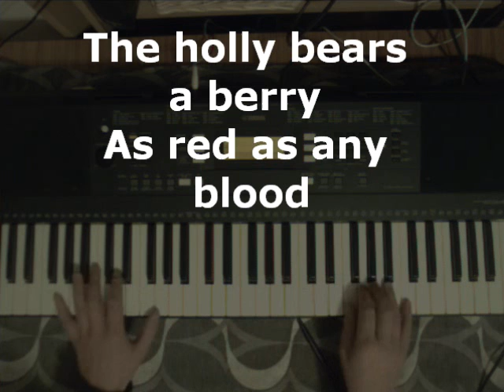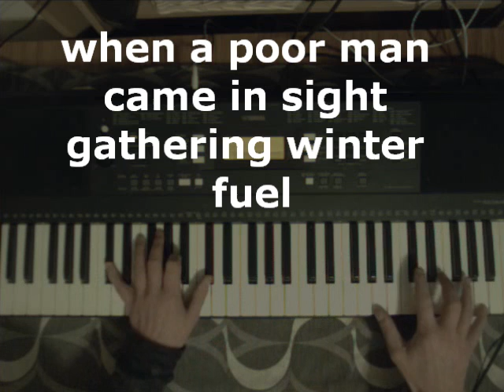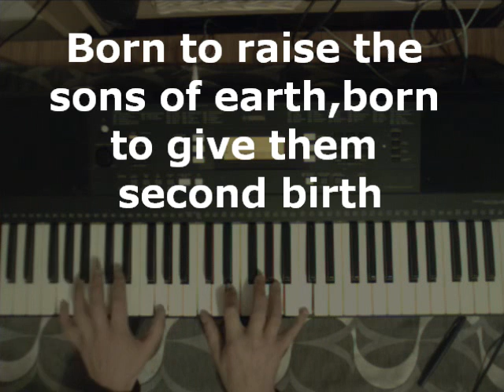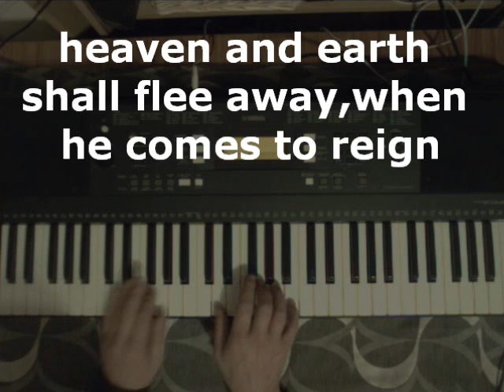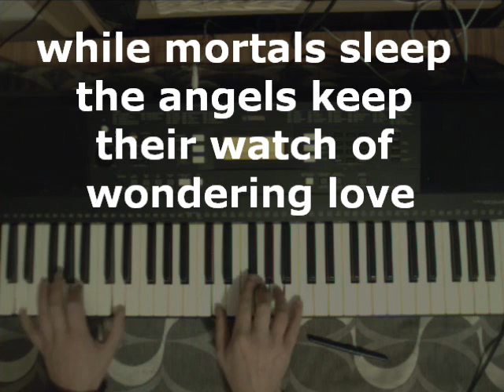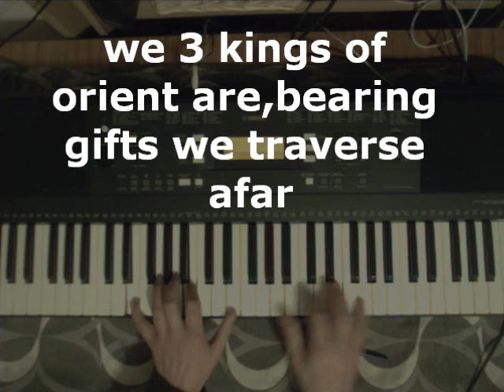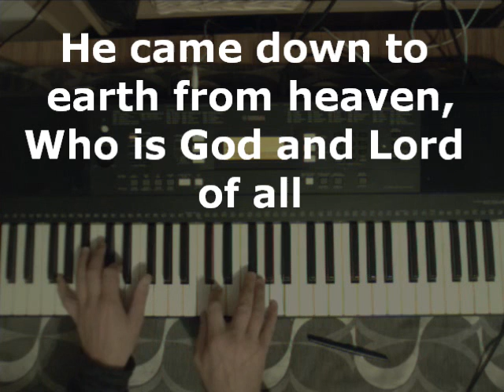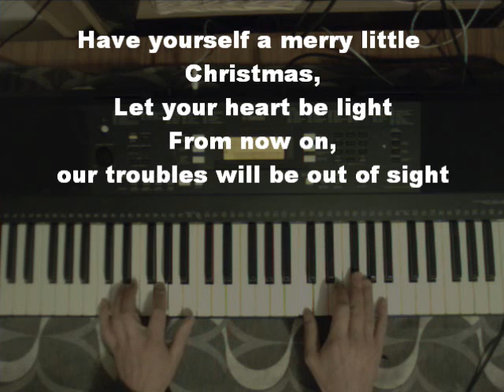Traditional Christmas Carol Sing-A-Long with Songsheet & Mp3 ➜Pianobusker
1.Noel Noel
2.Ding Dong Merrily on high
3.Holly And Ivy
4.Deck The Halls
5.God Rest Ye Merry Gentlemen
6.Good King Wenceslas
7.Hark the Herald Angels
8.Away In A Manger
9.I Saw 3 Ships
10.In The Bleak Mid Winter
11.O Come All Ye Faithful
12.O Little Town Of Bethlehem
13.Silent Night
14.We 3 Kings
15.While Shepherds Watched
16.Once In Royal Davids City
17.Little Donkey
18.Have Yourself A Merry little christmas